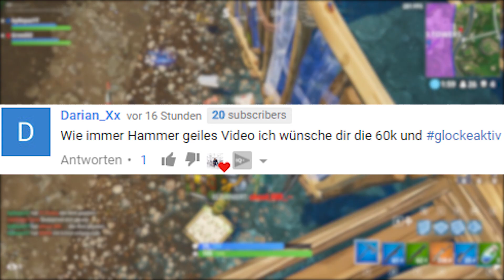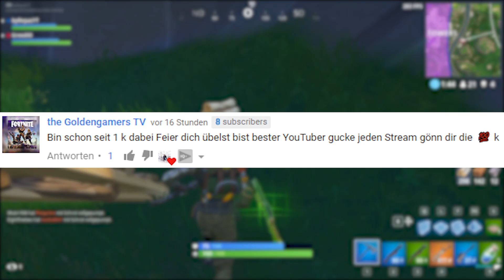*NEUE* LEGENDÄRE WAFFE!! (Famas) - Fortnite Battle Royale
💻 *NEUE* LEGENDÄRE WAFFE!! (Famas) - Fortnite Battle Royale | Hey! In dem heutigen Video stelle ich euch das neue Salven Sturmgewehr in Fortnite vor! Die Waffe ist auch als Famas bekannt und kommt jetzt endlich zu Fortnite. Die Waffe wird es in Episch und Legendär geben. Ich freue mich riesig auf die Waffe, ihr auch ?
Ich wünsche euch viel Spaß mit dem News Video!

🔵 SKYPE
↪ xirepaz

🎮 Serveradresse
↪ gommehd.net

↪ Mischpult: http
↪ Aufnahme Gerät
↪ Vlog Kamera
↪ Pc Netzteil
↪ Pc Controller
↪ Pc Mainboard
↪ Pc Prozessor
↪ Pc RAM
↪ Gaming Stuhl

↪ Epedemic Sound
↪ BlueFoxMusic